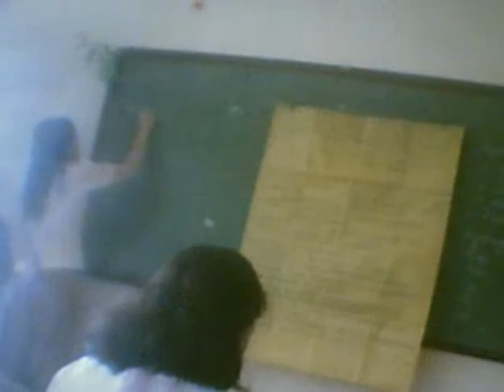High School NEVER ENDS! III-LV(301) 2007-08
Hana...